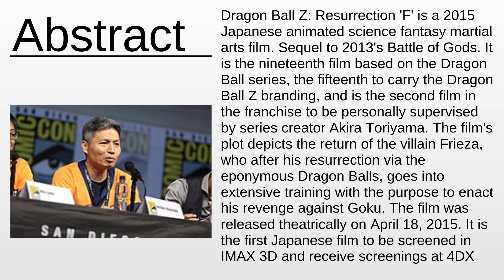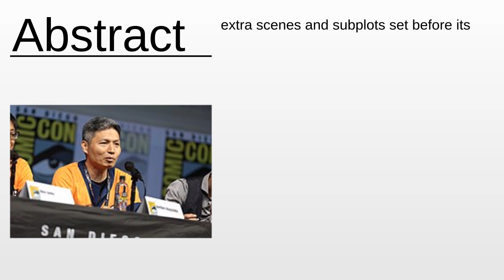Dragon Ball Z: Resurrection 'F' As Fast As Possible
Dragon Ball Z: Resurrection 'F' - This video aims to inform about: Dragon Ball Z: Resurrection 'F'

Content:
0:00:00 Abstract
0:01:32 About the project

Please provide your feedback on the comments section:
Thanks!
My consultancy: Machine Learning & Automation